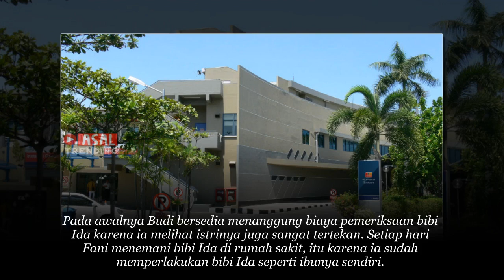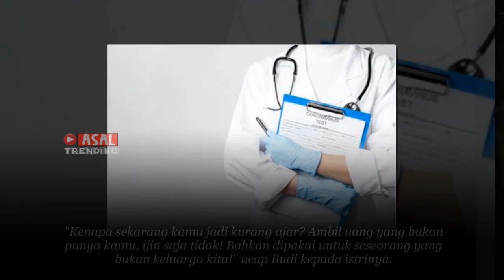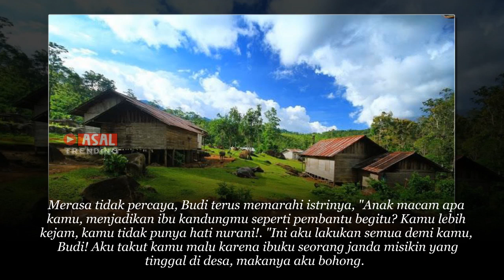Wanita Ini Pakai Uang Suami Untuk Biaya Berobat ART Tak Disangka, ART Itu Malah Begini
Wanita Ini Pakai UangSuami Untuk Biaya Berobat ART Tak Disangka, ART Itu Malah Begini